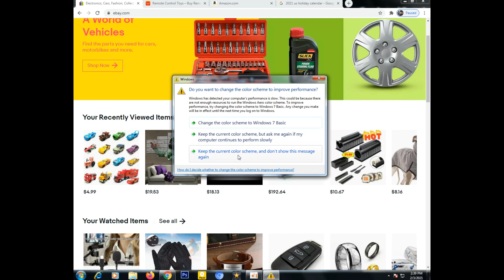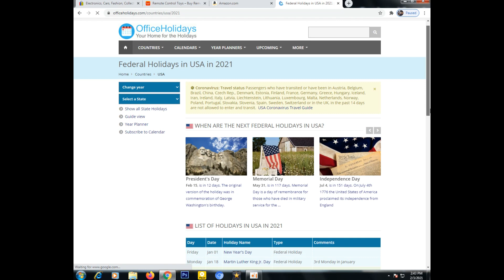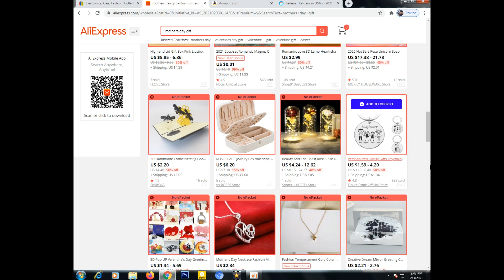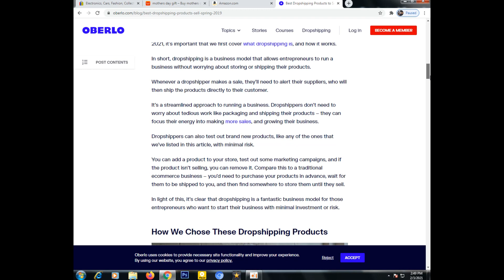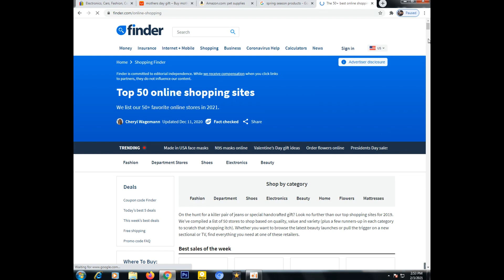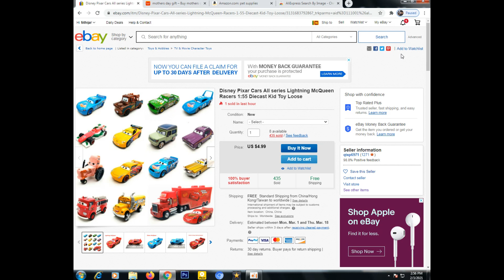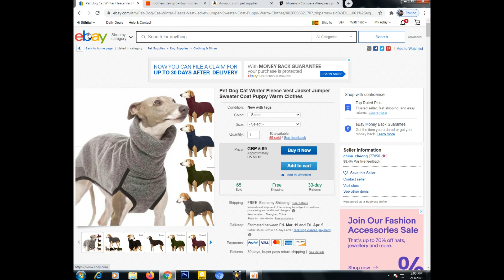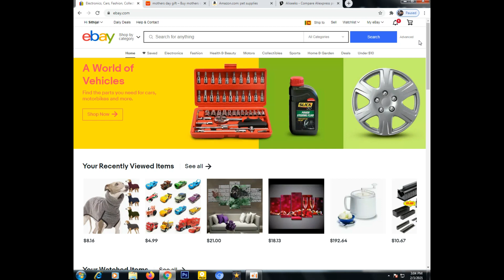ebay product research Method I Dropshipping product research I Best product research ebay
This video explains how to find the best products for sale in ebay.
මෙම විඩියොව මගින් විකිනීමට හොදම භාන්ඩ සොයා ගන්නා ආකාරය පැහැදිලි කර දෙනු ලැබේ